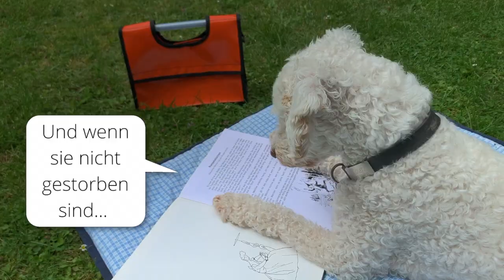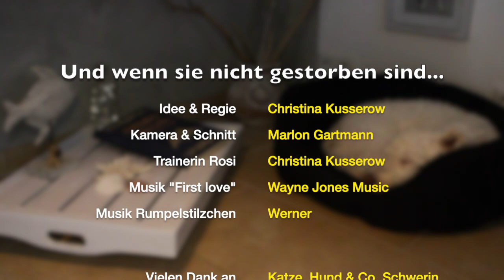Und wenn sie nicht gestorben sind…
Rosi liest ein Buch, klaut einen Keks und hat ein paar aufschlußreiche Begegungen. Natürlich ist auch wieder ihre Ernl-Tasche mit von der Partie.

Unser jährlicher Sommerferiengast Marlon (14 Jahre) hat dieses Jahr ein lustiges Video als Ferienprojekt gemacht.